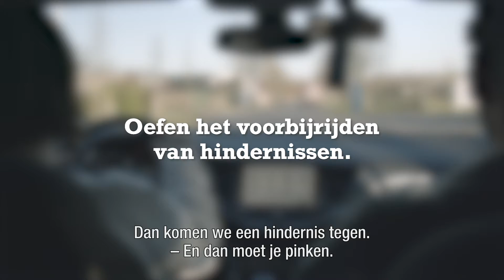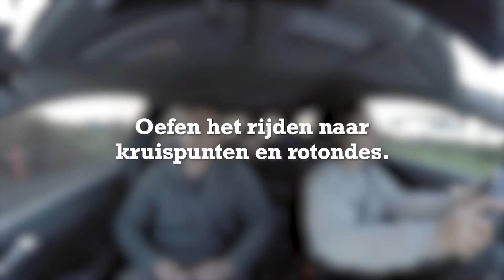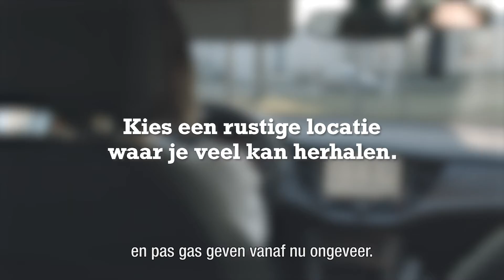Rijles voor het autorijbewijs – mijnrijbewijsB.be – De eerste rit op de openbare weg